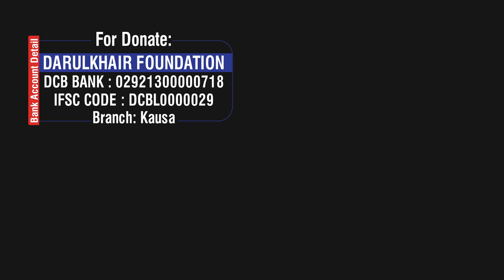Kya Sharamgaah Par Nazar Padne Ya Khul Jaane Se Wuzu Toot Jaata Hai By Shaikh Shamim Ahmed Madani